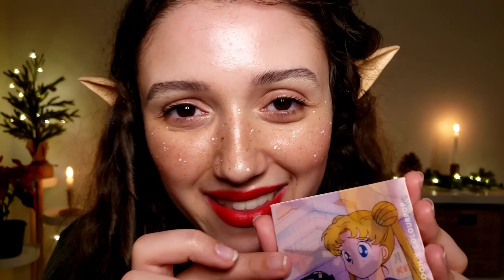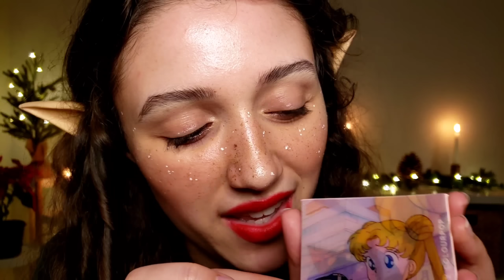ASMR Elf Tests Makeup on You (Personal Attention, Layered Sounds)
Hi loves ♡ Help this Elf finish the last presents on her list 🎁 I'l be doing your makeup/ testing makeup on you, with lots of brushing, face patting, close up whispers, and personal attention ✧･ﾟ: *✧･ﾟ:*

✧ TIMESTAMPS ✧
00:00 - close whispers
02:38 - bells/fabric/hair sounds
04:44 - makeup rummaging
06:58 - blush & face brushing
10:14 - glass jar & cotton
11:49 - blush and brushing
15:48 - gloss pumping & application
23:02 - glitter highlight
30:34 - makeup sponges
35:35 - close-up whispers

TIP JAR
(totally up to you, every bit helps and i'm grateful for everyone's support!)

much love,
Jocie

I post what I enjoy, meaning lots of:
MAKEUP & SKINCARE
PERSONAL ATTENTION
& NATURE

For someone who struggles to slow down & show themselves love, I find ASMR gives us a chance for pause, encouraging us to take time for self care and to prioritize our mental health.